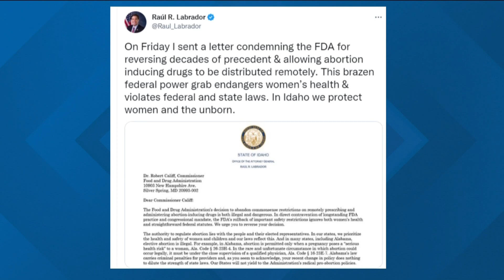Raúl Labrador wants FDA to reverse decision on abortion pills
He and 21 other attorneys general are asking for a reversal on the FDA's decision to allow remote prescribing of the medications.